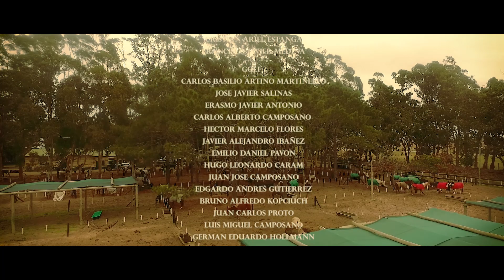COSTA ESMERALDA DESDE ADENTRO: CAPITULO III SECTOR ECUESTRE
Polo, equitación y cabalgatas. Un sector que requiere de muchas tareas de mantenimiento y trabajo durante todo el año.